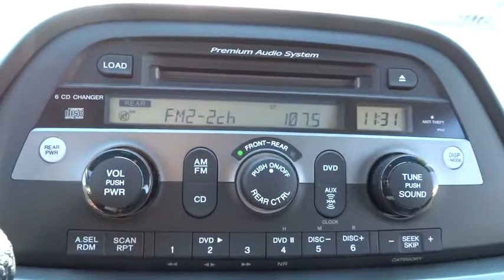2006 Honda Odyssey Elmhurst, Oak Park, River Grove, Bellwood, Franklin Park , IL 41570A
2006 Honda Odyssey